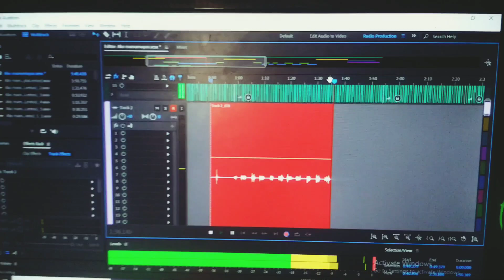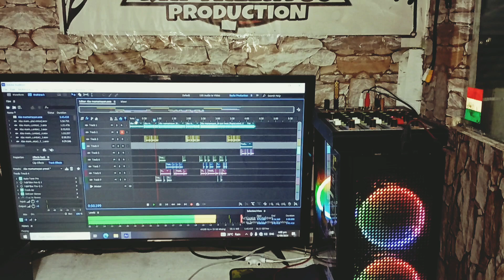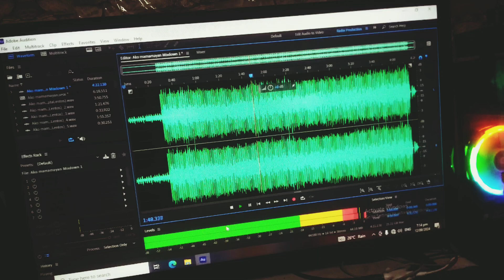AKO MAMAMAYAN_Mistah ft. M-zero (Beat Prod.by_M-zero beats)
Song title : Ako mamamayan
Artist : Mistah & M-zero
Audio mix & mastered : Marvin briones naadat
Recorded at : RaptaLentos rec.studio
Beat prod.by : M-zero beats